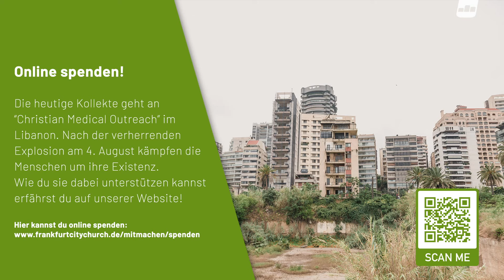ONLINE - GOTTESDIENST: Die Geschichte von Rut (Teil 4) | David Schimmel | 30.08.2020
Herzlich willkommen zum Online-Gottesdienst der Frankfurt CityChurch mit David Schimmel.

ONLINE-GEBET | Du hast ein Gebetsanliegen oder möchtest dich austauschen über das, was dich gerade bewegt? Unser Gebetsteam freut sich nach dem Gottesdienst mit dir in Kontakt zu treten.

SONGS

Ihr die ihr Durst habt
Arne Kopfermann | Brenton Brown | Glenn Robertson

CCLI-Liednummer 5229510
CCLI-Lizenznummer 1933230

Du hast Erbarmen
Albert Frey
CCLI-Liednummer 4328986
CCLI-Lizenznummer 1933230

Erst jetzt
Arne Kopfermann
© Basement Groove Publishing (Verwaltet von Gerth Medien)

CCLI-Liednummer 7151116
CCLI-Lizenznummer 1933230

Ganz anders (Du bist groß)

Arne Kopfermann | Kris Madarasz

CCLI-Liednummer 7124915
CCLI-Lizenznummer 1933230

In deinem liebenden Arm
Craig Musseau | Irene Heidenreich | Stephanie Heinen | Thomas Tetzlaff
CCLI-Liednummer 5229527
CCLI-Lizenznummer 1933230